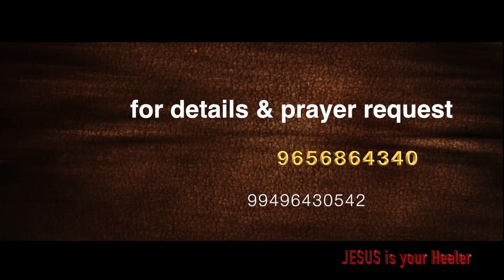JESUS THE DIVINE HEALER - episode - 1299